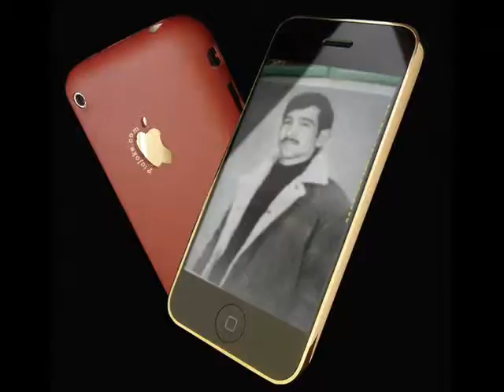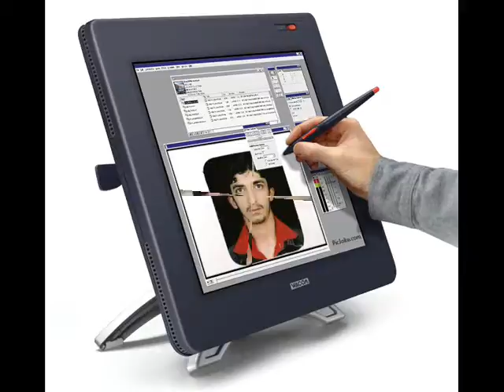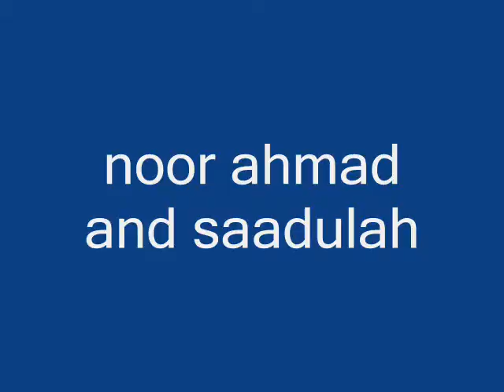best friends /ssskhan